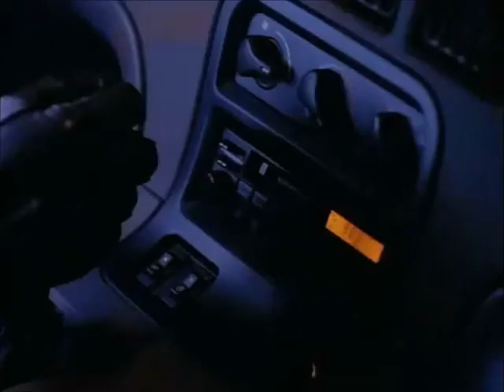The Power Within (1995) Car Chase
THE POWER WITHIN (1995), starring Ted Jan Roberts.

Car chase:
Starts at 1:40. The bad guy escapes in a Dodge Viper. The police car that was after him hits a city bus and unrealistically goes flipping through the air.